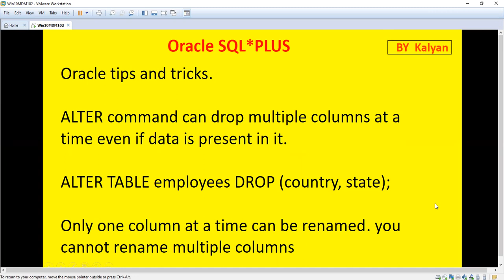Oracle Real time Scenario Oracle SQL, Drop columns in table